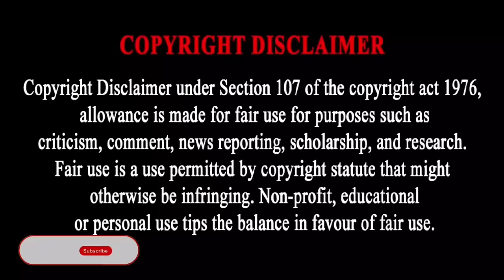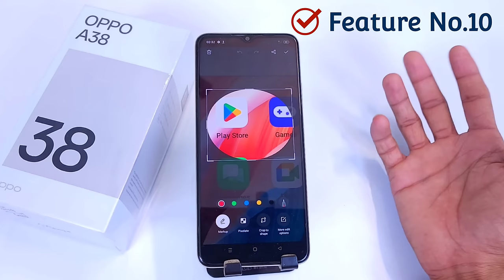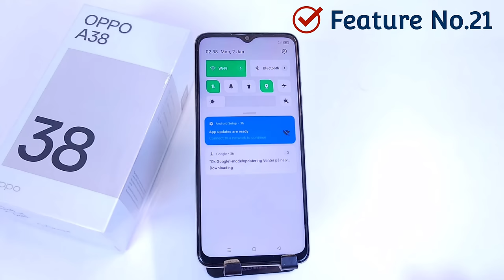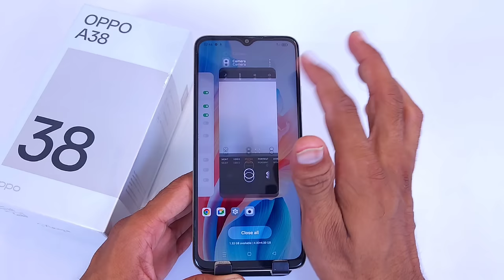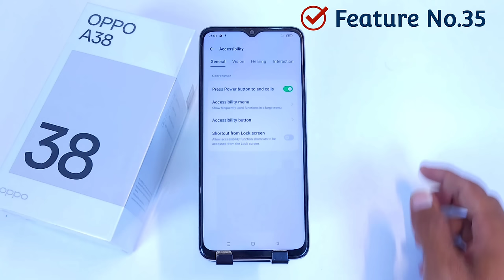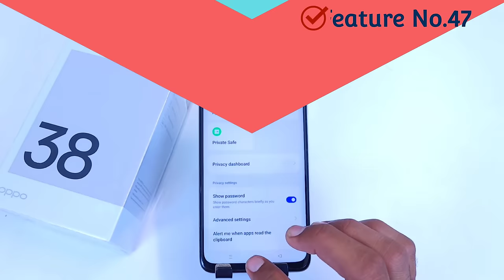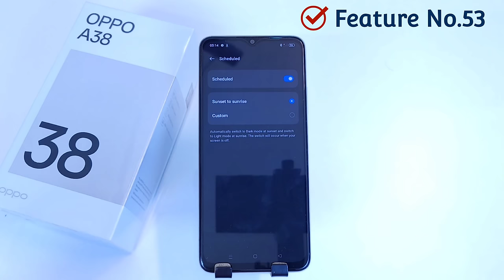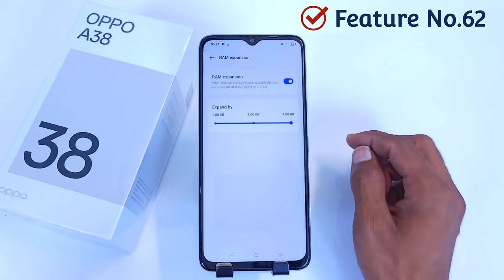Oppo A38 Tips And Tricks | Oppo A38 60++ Hidden Features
Top 10 tips and tricks Oppo A38 you need know
Oppo A38 Tips And Tricks - Top 60++ Hidden Features | Hindi-हिंदी
Oppo A38 Tips And Tricks 🔥 Hidden Top 30+ Special Features | Oppo A38 4g

oppo a38 top 60++ hidden features
oppo a38 hidden features
oppo a38
oppo a38 all features
oppo a38 settings
oppo a38 new features
setting
tips & tricks
hidden features
tips and tricks
oppo a38 tips & tricks
oppo a38 tricks and tips
oppo a38 customization
oppo a38 best features
oppo a38 best settings
oppo a38 special features
oppo a38 app lock setting
How to lock apps in oppo a38
oppo a38 me app lock kaise kare
app lock setting
oppo a38 me app lock kaise lagaye
oppo a38 me app lock kaise lagate hain
how to set app lock oppo a38
app lock setting oppo a38
oppo a38 4g setting
app lock
oppo a38 apps lock settings
oppo a38  mobile app lock
oppo a38 app lock
oppo a38 me applock kaise kare
oppo a38 app lock fingerprint
oppo a38 app hide setting
oppo a38 me app hide kaise kare
how to hide apps in oppo a38 phones
oppo a38 apps hide
oppo a38 hide app
oppo a38 hidden apps
oppo a38 hidden feature
oppo a38 me app kaise chhipayen
oppo a38 call waiting
oppo a38 automatic call recording
aromatic call recording in oppo a38
oppo a38 auto call recording
oppo a38 auto call recorder
call recording oppo a38
oppo a38 auto call recording कैसे करें
oppo a38 me call recording setting kaise kare
call recording setting in oppo a38
oppo a38 4g auto call recording
call recording,oppo a38 back button setting
oppo a38 me back button kaise lagaye
oppo a38 mein back button kaise lagaen
how to set back button in oppo a38
oppo a38 me back button settings
oppo a38 navigation keys setting
oppo a38 navigation settings
back button settings
oppo a38 mein button kaise lagaen
oppo a38 back button change setting
oppo a38 buttun
how to show net speed in oppo a38
oppo a38 mobile me data speed kaise dekhe
oppo a38 net speed show on status bar
oppo a38 network speed show setting
how to enable real-time network speed in oppo a38
oppo a38 me net speed kaise on kare
oppo a38 data speed show setting
how to show data speed oppo a38
oppo a38 data speed show
oppo a38 4g data use setting
oppo a38 app lock settings
oppo a38 unboxing
oppo a38 auto call recoding
oppo a38 burgundy black
oppo a38 camera settings
oppo a38 top hidden features
oppo a38 hide app lock settings
oppo a38 display settings
oppo a38 dual app clone settings
oppo a38 password forget
oppo a38 pakistan
oppo a38 price
oppo a38 camera light settings
oppo a38 dynamic effect
oppo a38 app pin
oppo a38 tap
oppo a38 Tips and tricks
oppo a38 app pin lock
oppo a38 Always On display
oppo a38 auto call recording settings
oppo a38 5g,oppo a38 pro
oppo a38 phone
oppo a38 me fingerprint kaise lagaye
oppo a38 4g price
oppo a38 language setting
oppo a38 5g tips & tricks
oppo a38 secret tips and tricks
oppo a38 secret tips
oppo a38 secret tricks
oppo a38 4g tips & tricks
oppo a38 hard reset oppo
oppo a38 language setting oppo a38 tips and tricks
oppo a38 hidden features oppo
a38 5G hidden features
oppo a38 4g tips and tricks
oppo a38 mobile
oppo a38 camera quality
oppo a38 camera review
oppo a38 camera zoom
oppo a38 camera result
oppo a38 selfie camera
oppo a38 video stabilization
oppo a38 rear camera
oppo a38 camera review hindi
oppo a38 full camera review
oppo a38 vs
oppo a38 bgmi test
oppo a38 bgmi graphics
oppo a38 pro pubg test
oppo a38 pro bgmi
oppo a38 4g bgmi test
oppo a38 tamil
oppo a38 full camera review hindi